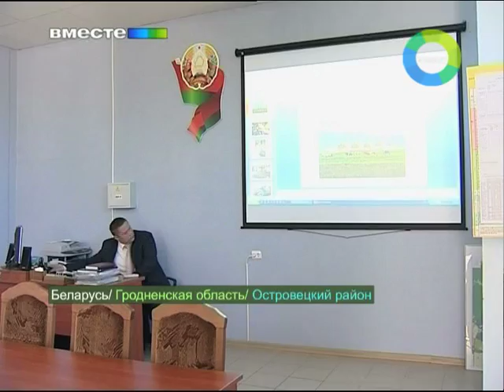Строительство АЭС в Беларуси. Эфир 21.08.2011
Еще один совместный проект России и Беларуси - белорусская атомная электростанция. АЭС строить будут по российскому образцу. Москва к тому же обещает выделить деньги.
Первый энергоблок планируют запустить уже через шесть лет. Наш корреспондент Наталья Казей отправилась в небольшой Островец и увидела, как провинциальный город готовится к славе белорусской столицы атомной энергетики.